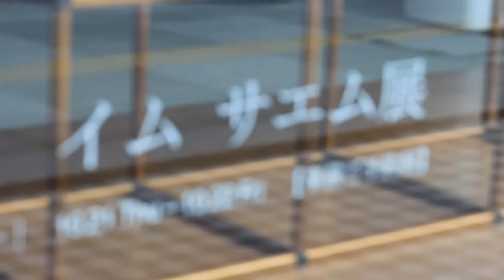イム・サエム展 店舗プレビュー ― SAEMU IMU ― potter ceramic ceramicist ceramist 陶芸家 器 器作家 陶磁器 染付 安南 刻文 李朝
イム・サエム展　店舗プレビュー　― SAEMU IMU ―